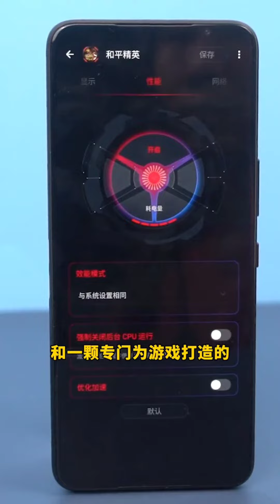Rog 5s pro precio caracteristica rog rog5spro suscribe 👇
Visite mi página para todos los  informaciones y precios de los celulares .catálogo pide a mi whatsapp que esta link en pagina ...